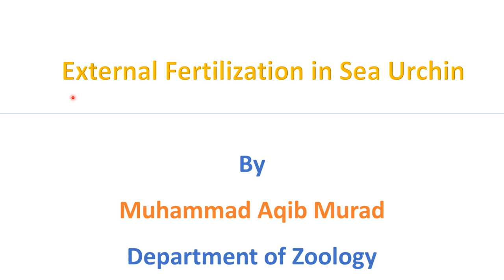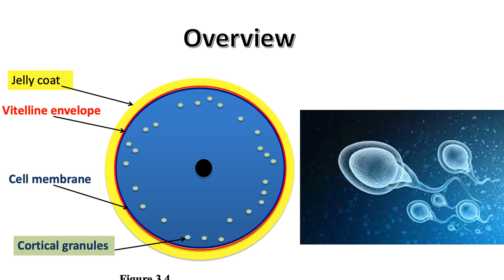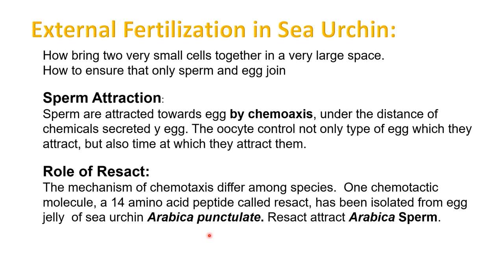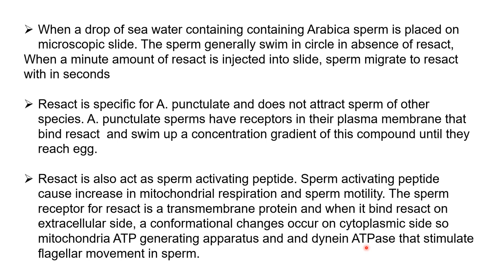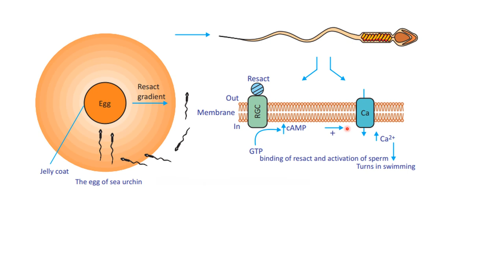External fertilization in sea urchin-Developmental biology M.sc, BS Zoology in urdu hindi part #1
A.A everyone:

In this lecture of external fertilization in sea urchin we discussed how sperm close to egg.

The gelly coat of egg release chemicals which bind receptor site of sperm and cause conformational changes in speerms like sperm motility and incease mitochondrial respiration. In this way fertilization occur in sea urchin
Role of Resact.
Resact is a 14 amino acid peptide which bind whith receptor site of sperm of Arabica puntulate and help the sperm move towards egg.

The whole syllabus of developmental biology is present you can get notes from this slide.